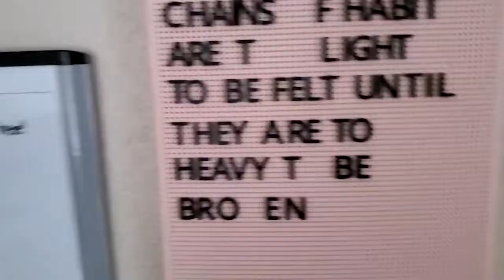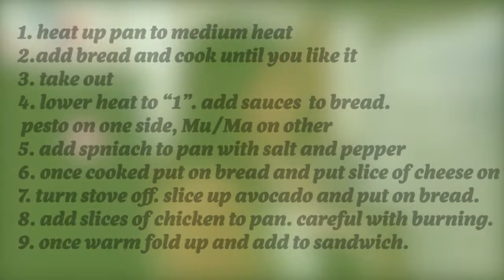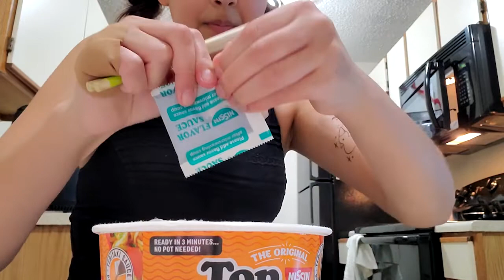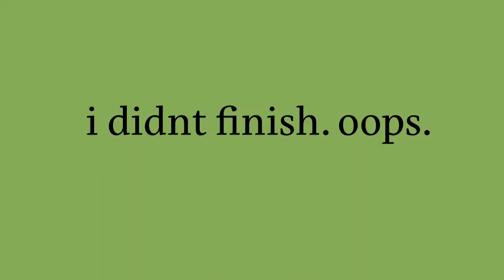sunday reset day! cleaning up my apartment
womp womp i am back!